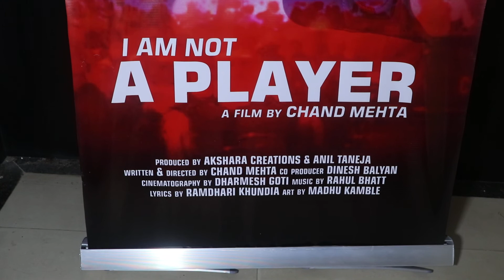song recording of hindi Film “I am not a player”. Banner- Taneja film present A film(4)